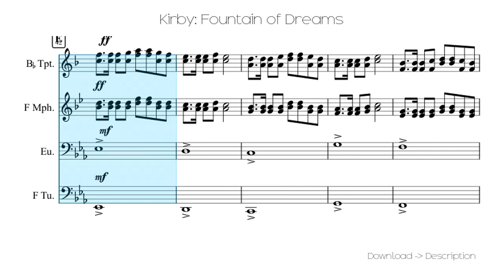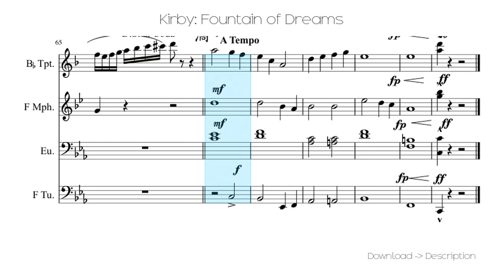🎶 Kirby: Fountain Of Dreams 🎸🎸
Sheet for song: 🎶 Kirby: Fountain Of Dreams 🎸🎸